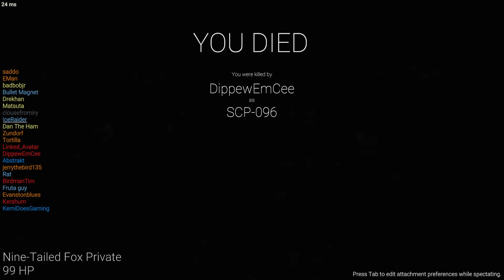"WHO DARES DISTURB MY REST!?"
Footage taken on D-Boys R Us SCP server.
FYI my name in game is Mysir
Danny Earl is the best lol